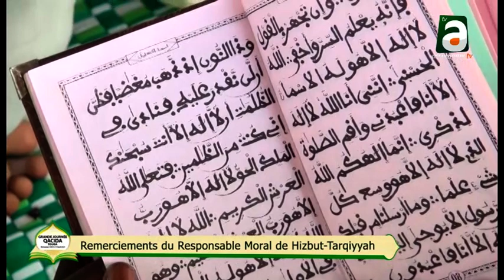Remerciements du Responsable Moral Hizbut-Tarqiyyah après la Grande Journée Qaca'id du 11 Août 2021